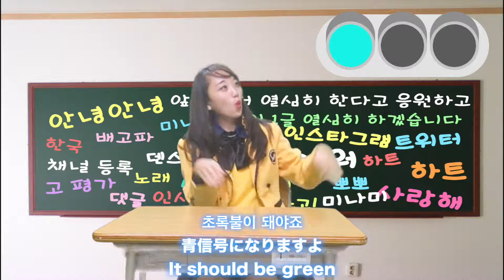【韓国語講座】【건너가는 길】【渡る道】【Way across】簡単！講座！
【韓国語講座】【건너가는 길】【渡る道】【Way across】간단!강좌!

【韓国語講座】【건너가는 길】【渡る道】【Way across】Simply! A lecture!
☺︎채널등록주세요・Register your channel☺︎

☺︎미나미 트위터 이쪽으로부터・MINAMI Twitter From here☺︎

☺︎DANCE TEAM SWITCH Twitterはこちらから↓☺︎
☺︎댄스 팀 스의치 트위터 이쪽으로부터・DANCE TEAM SWITCH Twitter From here☺︎

☺︎미나미 인스타그램 이쪽으로부터・MINAMI Instagram From here☺︎

☺︎DANCE TEAM SWITCHのInstagramはこちらから↓☺︎
☺︎댄스 팀 스의치 인스타그램이쪽으로부터・DANCE TEAM SWITCH Instagram From here☺︎

☺︎おすすめ動画・추천 동영상・Featured video☺︎

안녕하세요! 안녕하세요! 안녕하세요! MINAMI입니다 ☺︎

Hello! Good evening! Good morning! It is MINAMI ☺

매일 오후 8시 에 갱신 중! 구독 · 고 평가 · 댓글 부탁드립니다 ☺︎

Updating every day at 8 PM (20 o'clock)! Channel registration · high evaluation · please comment thank you ☺ ︎

このチャンネルは 韓国語 英語 日本語の３つが勉強できる！
そして　ダンス　流行...など

 이 채널은 한국어 영어 일본어 세 가지 공부할 수있는! 그리고 댄스 유행 ... 등

This channel can study three of Korean English Japanese! And dance fashion ... etc etc

たくさん愛してください〜〜☺︎

Please love me a lot ~~ ︎

☺︎再生リストシリーズ・재생 목록 시리즈・Playlist series☺︎
◾︎誰でも韓国語講座・누구나 한국어 강좌・Anyone Korean course◾︎

◾︎大食い＊早食いチャレンジ・대식 * 먹기 도전・Eating big * Challenge quickly◾︎